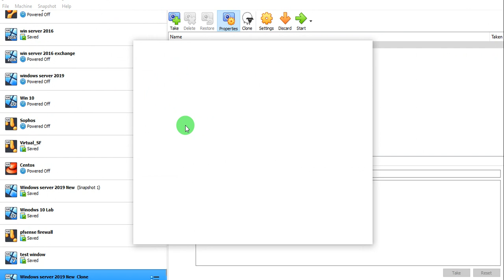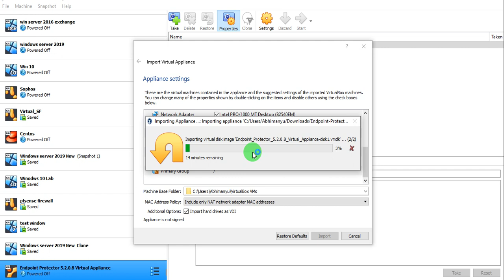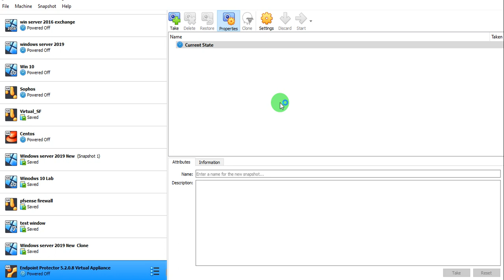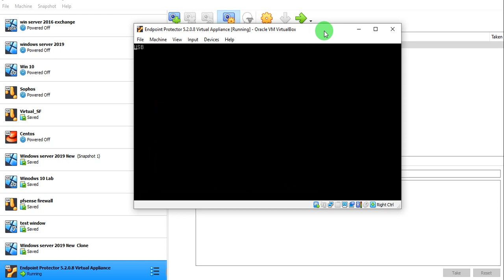How to setup Cososys endpoint protector on Oracel VM Step by Step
Thanks
Abhimanyu Gautam